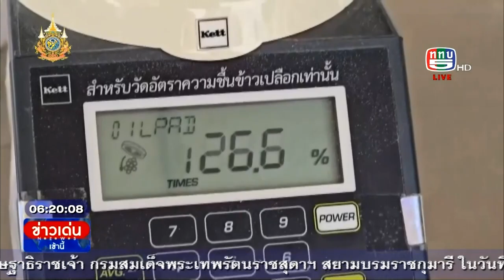ชาวนาแห่ขายข้าว หลังราคาพุ่งสูงในรอบ 10 ปี